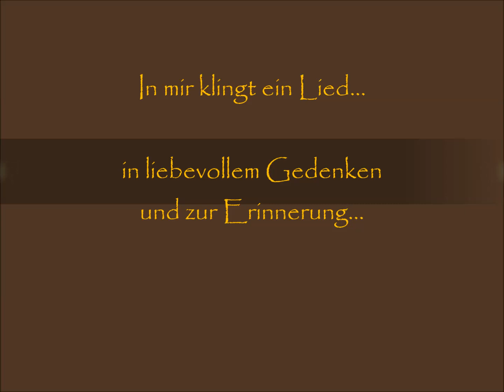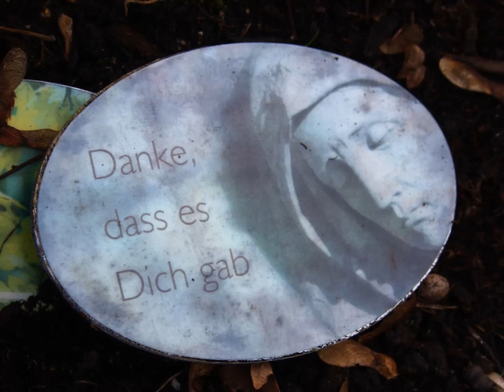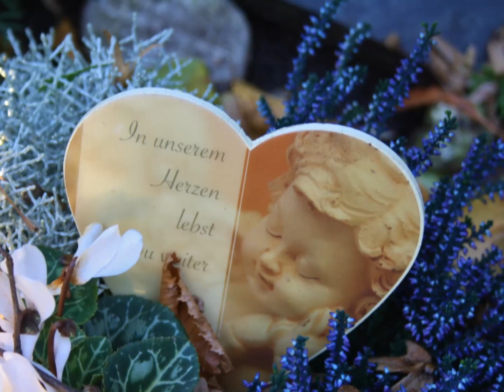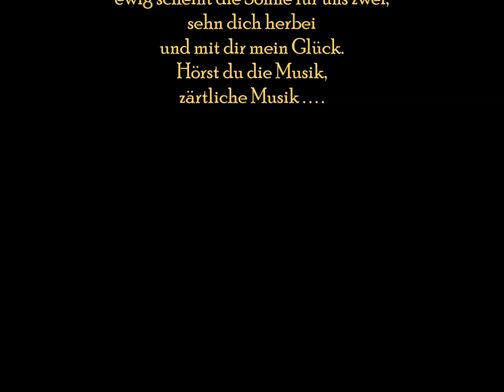In mir klingt ein Lied...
In liebevollem Gedenken und Erinnerung - Stärker als der Tod ist die Liebe.